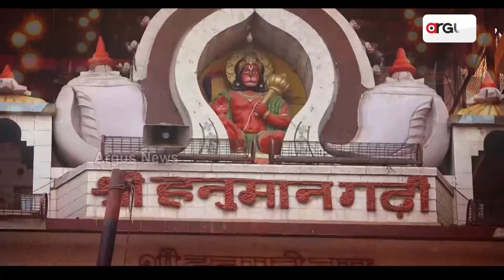7 Days Left For The Establishment Of Ram Temple A Huge Amount Of Gift Came From Bihar Mithila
7 Days Left For The Establishment Of Ram Temple A Huge Amount Of Gift Came From Bihar Mithila